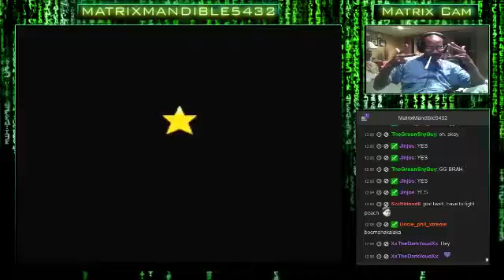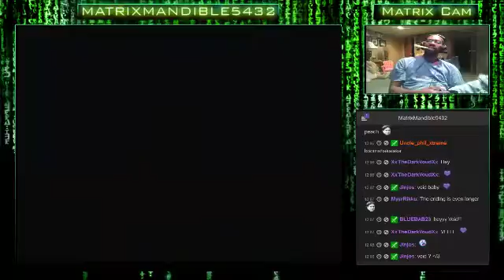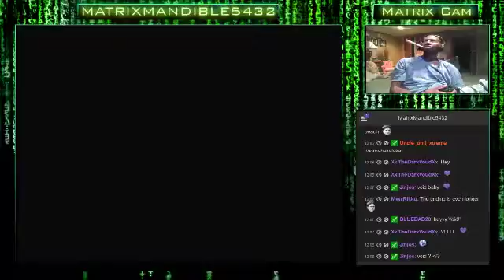Super Mario RPG (Part 4): Can We Keep Going to the End? The Time is Nearing Upon Us At Thi - 12 / 13